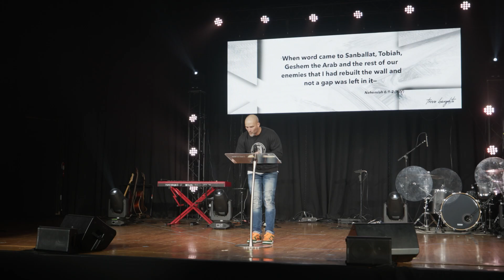Blessed With a Burden to Build // Pastor Kevin Lucas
Thank you for joining us for this powerful message by Pastor Kevin.